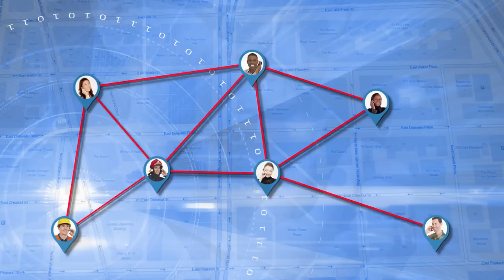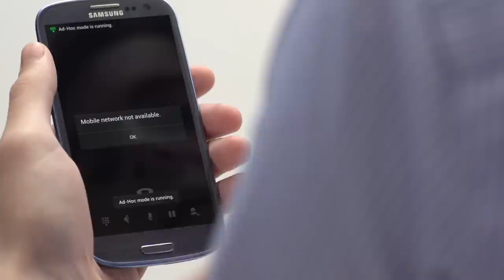SPAN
With Smartphone Ad Hoc Networking—or SPAN—your phone can be a critical communications link. MITRE’s prototype solution, SPAN, enables communications in challenged environments.